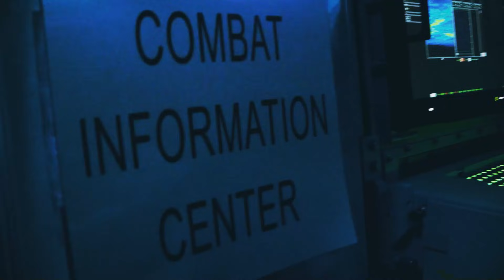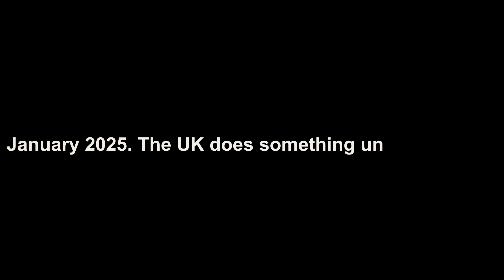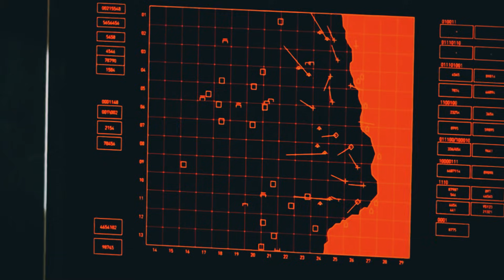Why Aircraft Carriers Are Finally Winning the Cost War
Missiles cost $2 million. This laser costs $13. The math of war just changed forever.

For decades, the US Navy and Royal Navy have been fighting a losing economic battle: firing multi-million dollar interceptors to stop cheap $500 drones. It was a strategy that was bankrupting the West. Until now.

In this video, we break down the UK's new DragonFire Laser System.

The Math: How a £10 ($13) shot destroys targets that used to cost millions to stop.
The Tech: How "Beam Combining" solves the atmospheric issues that killed previous laser programs.
The Future: Why China’s "Drone Swarm" strategy—designed to overwhelm US ships—is now obsolete.
The age of the missile is ending. The age of the laser has begun.